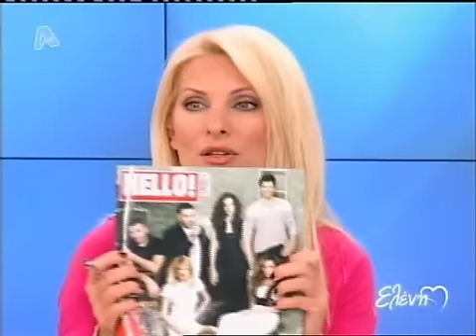Ελένη - 19/10/11 - Part1